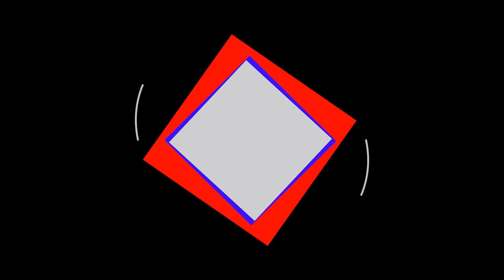S y k S.A Entrega de equipamientos informáticos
Se realizo en el Municipio de Paso de la Patria entrega de equipamientos informáticos.